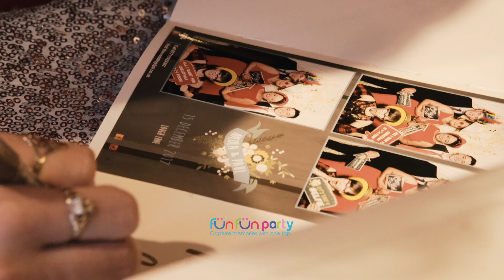Wedding promo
Mirror me photo booth wedding promo